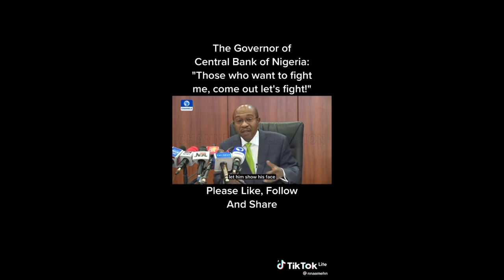"Those who wants to fight me, come out let's fight..." Godwin Emefiele declares